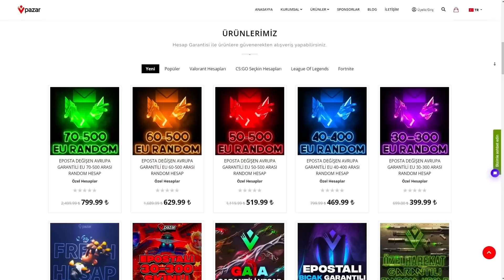Oyunun en pahalı setini 0.1% şansla dizdim! VALORANT